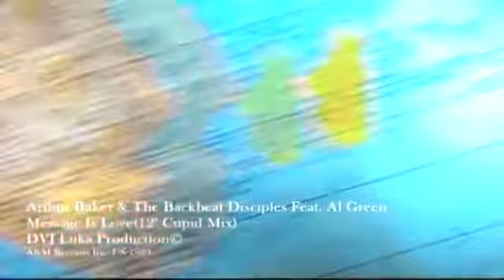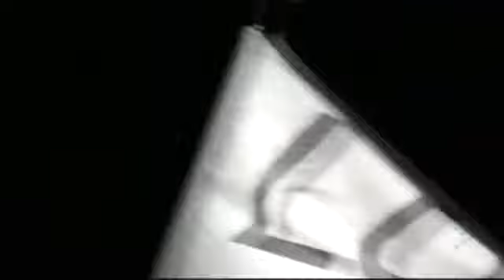Arthur Baker & The Backbeat Disciples Feat Al Green - Message Is Love(12'' Cupid Mix)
DVJ Luka Production ©